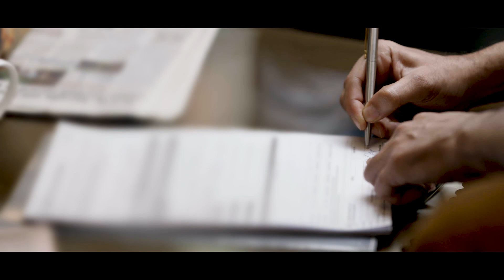MCX IPF Presents -Rights and obligations of a Client- Odia